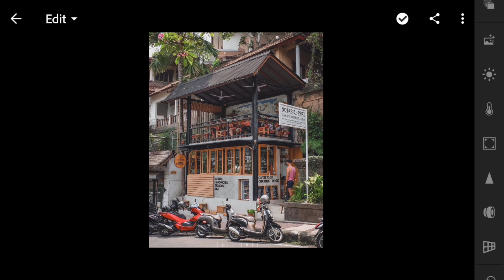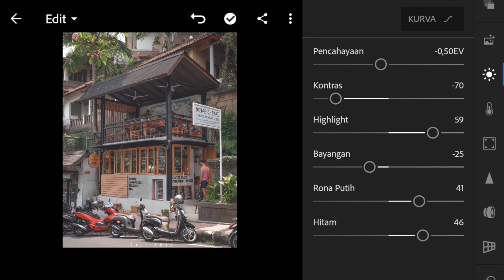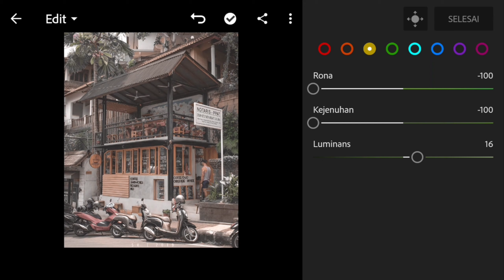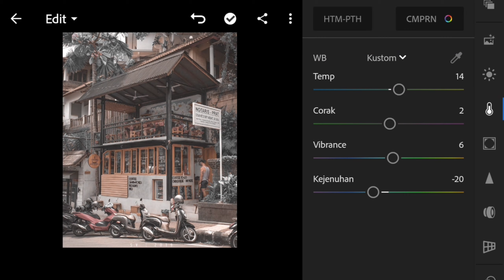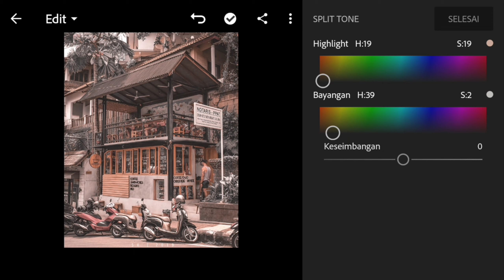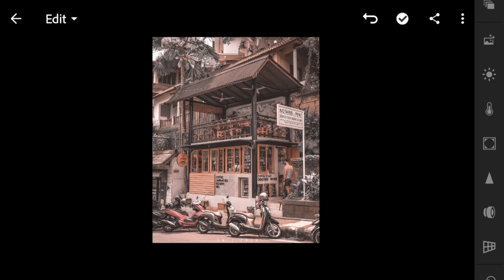Cara edit foto di Lightroom Mobile | soft brown | Lightroom Tutorial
so divideo kali ini aku akan bahas cara edit foto di Lightroom Mobile aku kasih nama filter soft brown
so langsung aja simak videonya yah :)

cara edit foto di Lightroom Mobile, lightroom tutorial, soft Brown tone lightroom mobile, preset soft Brown tone, rumus soft Brown tone, soft brown tone tutorial, soft Brown tone lightroom